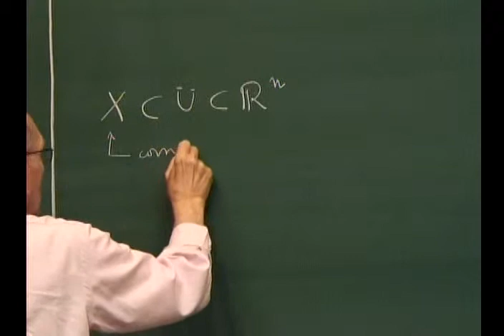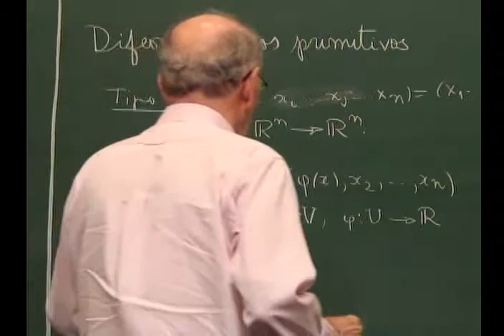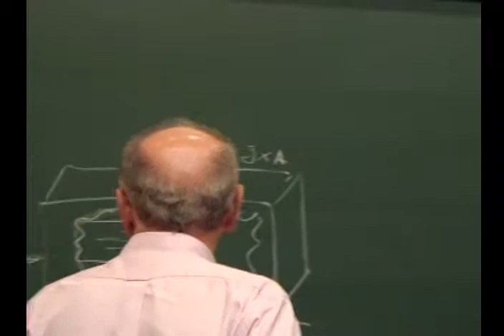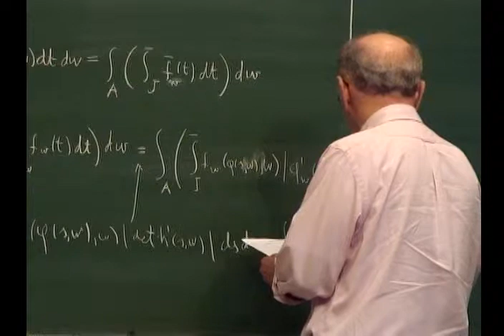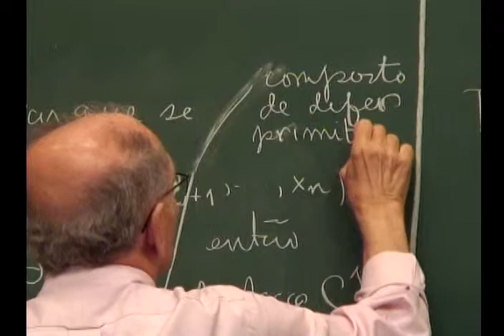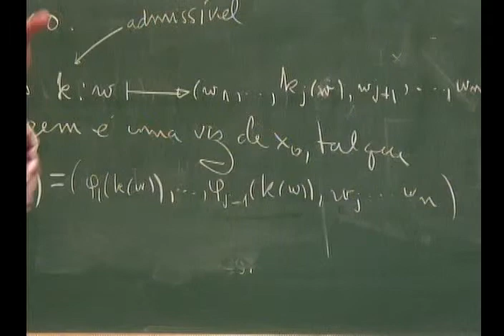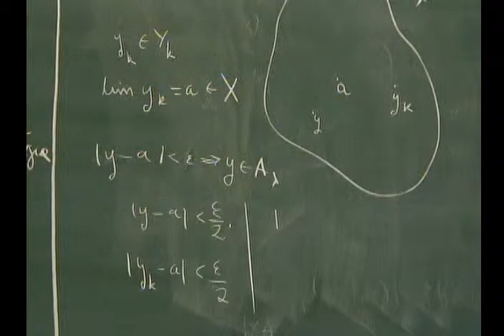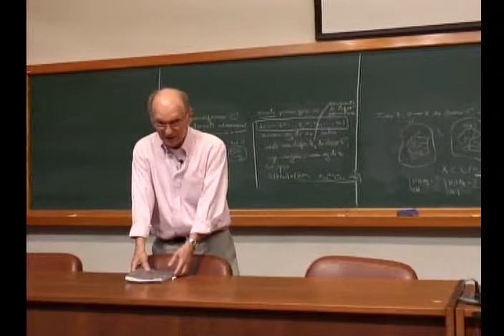Programa de Mestrado - Análise no Rn - Aula 26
Programa de Mestrado 2010 - Análise no Rn
Professor: Elon Lages Lima

Topologia do espaço euclidiano. Aplicações diferenciáveis entre espaços euclidianos. Derivada como transformação linear. O gradiente. Regra da cadeia. Caminhos no Rn. Aplicações de classe Cn : fórmula de Taylor. Sequências e séries de funções. Teorema da função inversa; formas locais de imersões e submersões; funções implícitas:: teorema do posto. Superfícies; multiplicadores de Lagrange. Integrais múltiplas. Integral superior e integral inferior de uma função limitada num retângulo. Mudanças de variáveis em integrais múltiplas.